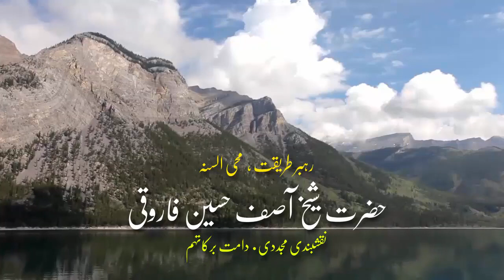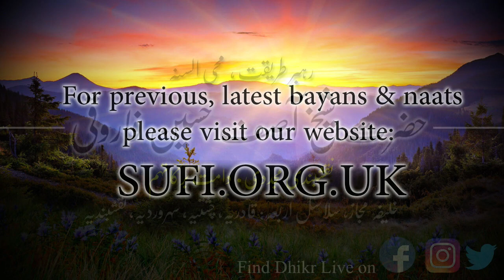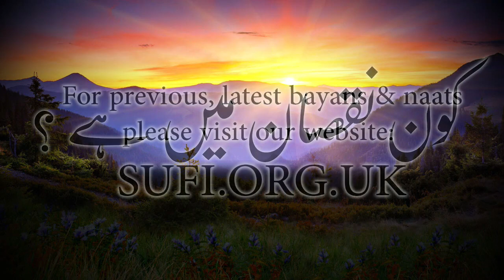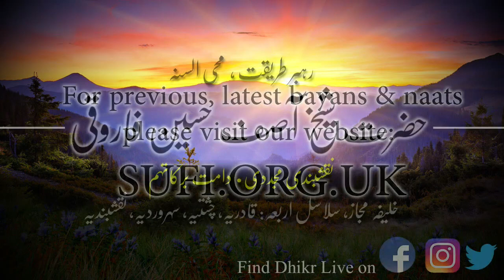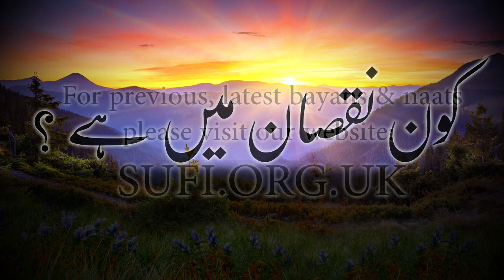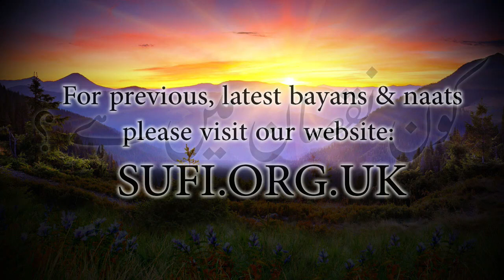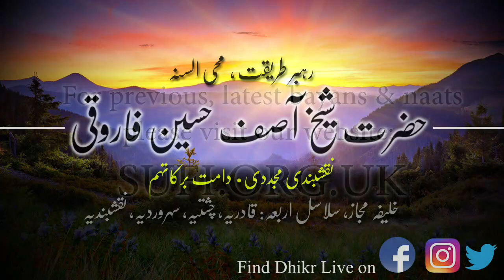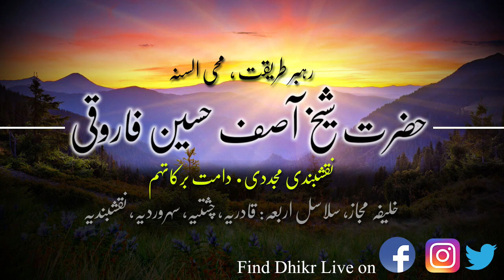بیان کون نقصان میں ہے ؟ - حضرت شیخ آصف حسین فاروقی نقشبندی یوکے